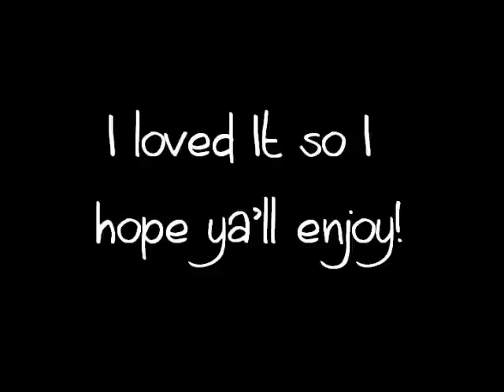Chris Brown No Bullshit (Reverse)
I listened to Chris Brown "No Bullshit" Backwards and I loved how It sound. So, I decided to make the video in reverse!!! I love it! Tell me what ya'll think. (I swear I can hear hidden messages in this song) lol